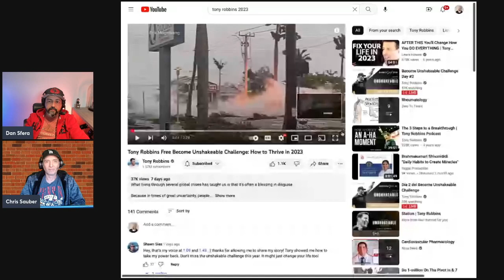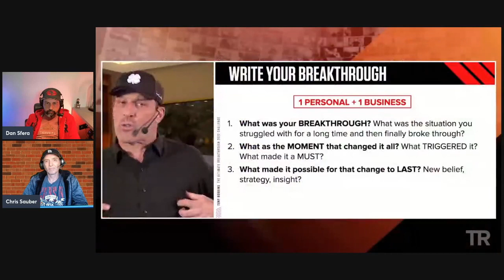We React To Tony Robbins and His Seminars! Unshakeable Challenge!